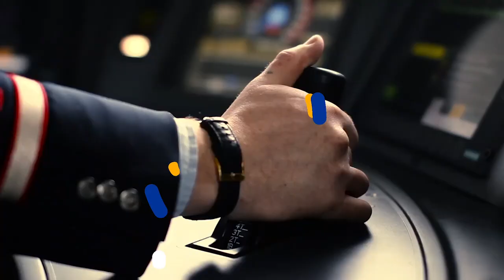Conclusions: Shift2Rail Innovation Days